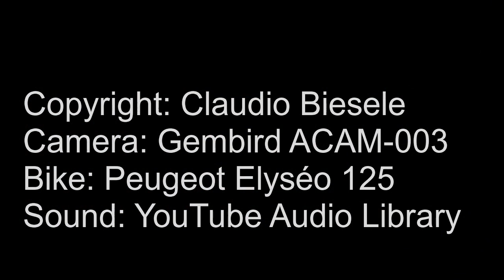Appenzell Moto Sattelegg (Siebnen)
Location: Downhill cornering between Sattelegg and Siebnen
Direction: Sattelegg - Siebnen
Degree of difficulty: Medium, peppy, some long bumps, some very tight corners, nice restaurant on top, popular with motorcyclists
View: Great view over the Kleine Aubrig and Stöcklichruz and a lot of motorcycles